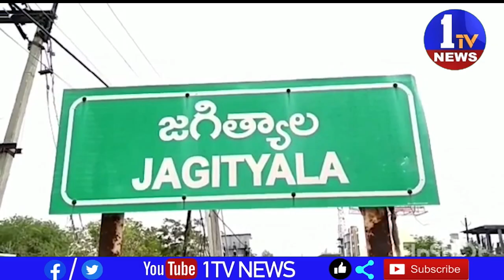సీఎం సహాయ నిధి చెక్కులు పంపిణీ చేసిన ఎమ్మెల్యే సంజయ్